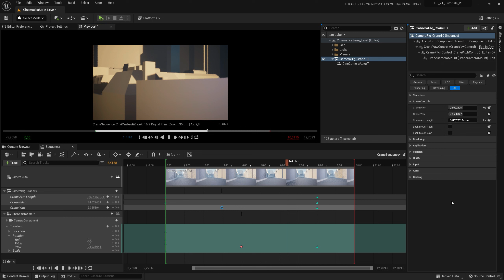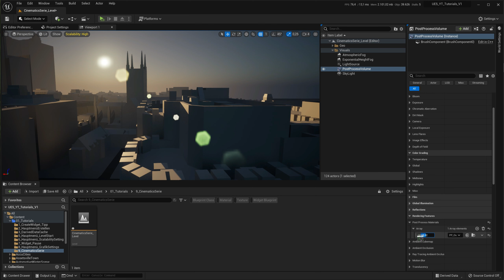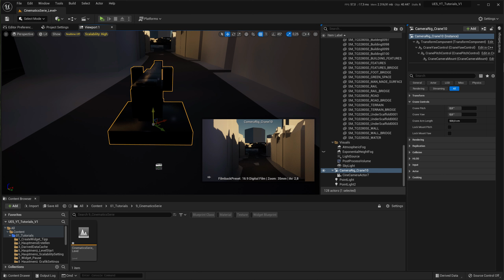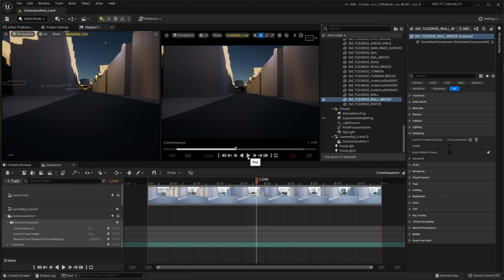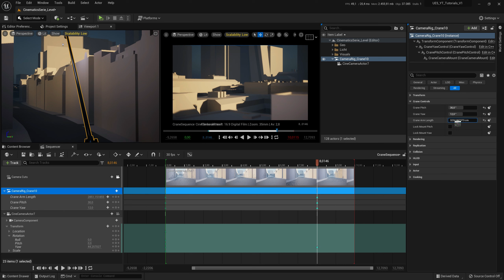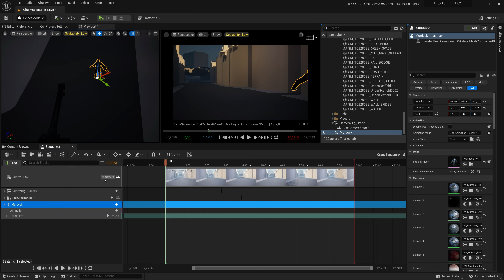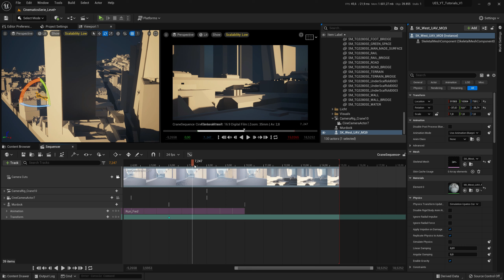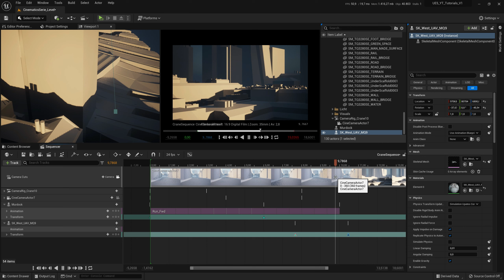FILM ERSTELLEN + Sequencer | Unreal Engine Cinematics Deutsch | Unreal Engine Tutorial für Anfänger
Cinematics Serie Teil 1 | In diesem UE5 Anfänger Cinematics Tutorial erkläre ich Dir, wie Camera Rig Crane & Cine Camera in der Unreal Engine funktionieren und über Sequencer in einer Level Sequence gesteuert werden können. Mit Hilfe von Camera Rig Crane & Cine Camera erstellen wir in Sequencer eine kleine Film Sequence. Am Ende der Unreal Engine Cinematics Tutorial Serie auf Deutsch / German fügen wir alle Film Sequencen zusammen. Dieser Cinematic Film Trailer wird dann gerendert und exportiert. Unreal Engine Tutorial German / Deutsch UE5 - Cinematics, rendern und exportieren

In Teil 2 der UE5 Cinematics Tutorial Serie nutzen wir den Camera Rig Rail Actor mit einer Cine Camera und bauen mit Hilfe von Sequencer eine Kamera Sequence über der Skyline meines Levels.

Schau auch im folgenden Unreal Engine Basics / Beginner Tutorial auf Deutsch rein:
Unreal Engine Anfänger Tutorial  | UE5 Projekt erstellen & Editor Basics | Unreal Engine 5 German

00:00 Intro - UE5 Cinematic Tutorial Serie
01:03 Unreal Level Optimierung
04:44 UE5 Camera Rig Crane
07:13 Licht in den Straßen
08:24 Cinematic Viewport anpassen.
10:37 Level Sequence für Film einstellen
10:53 Camera Rig Crane Shot in den Straßen
19:30 Paragon Murdog Animation
22:12 UAV Drone Animation
26:41 Optimierung
27:34 Gesamter Shot
27:44 Outro

HERZLICH WILLKOMMEN! :)
Du willst Dein eigenes UE4 / UE5 Spiel Projekt erstellen und suchst Deutsche UE5 UE4 Tutorials zum Thema Unreal Engine Entwicklung Deutsch / German? Dann bist du hier genau richtig. Was erwartet Dich hier? „Der Unreal Engineer“ ist Dein Anlaufpunkt, wenn Du UE5 & UE4 Tutorials in deutscher Sprache suchst. Hier findest Du UE4 & UE5 Game Dev. Videos & Tutorials für Anfänger oder Fortgeschrittene die Du als Basis für Deine Unreal Engine Projekte nutzen kannst und wirst wöchentlich mit neuen Uploads versorgt. Außerdem kannst Du dich zwischendurch auf spezielle Videos freuen, die immer etwas mit der Unreal Engine zu tun haben. Wie zum Beispiel Videos über „FREE FOR THE MONTH“ Assets des Unreal Engine Marketplace. Mein Ziel ist es eine Deutsche Unreal Engine Community aufzubauen, in der man sich gegenseitig bei seinen Projekten unterstützt und Ideen austauscht. Außerdem erstelle ich Deutsche Unreal Engine Tutorials, die als ständig wachsende kostenlose Wissensdatenbank für Dich dienen sollen. Wenn Du hier bist, kennst Du sicher schon meinen Discord Server. Wenn nicht, dann bist Du herzlich eingeladen auch dort vorbeizuschauen. Ich bin hier, um Dir zu helfen Deine Unreal Engine Projekte zu realisieren. Dafür brauchst Du keine Programmier- oder Spieleentwicklungserfahrung. Folge einfach den Grundlagen Tutorials auf meinem Channel und schau auf dem Discord Server vorbei, wenn Du Hilfe brauchst. Entscheidungen nehmen. Sollte Dir unter den aufgeführten Leveln etwas fehlen, lass es mich wissen. Über Instagram informiere ich Dich außerdem über aktuelle Deals, Tipps & Tricks und Wissenswertes aus dem Bereich Unreal Engine Game Development.

Ich wünsche Dir viel Erfolg bei Deinem aktuellen UE4 / UE5 Game Dev Projekt!